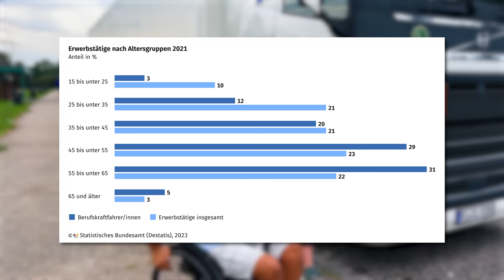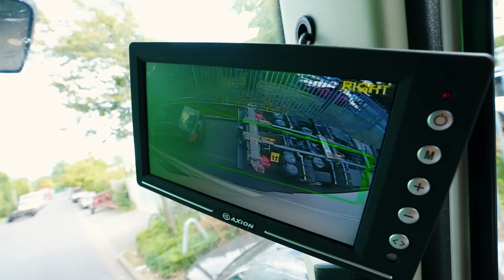Wie viel verdient eine LKW FAHRERIN?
Melina ist 20 Jahre alt und LKW-Fahrerin. Sie ist deutschlandweit mit ihrem LKW unterwegs, schläft auf Raststätten und erlebt oft Verkehrsunfälle, bei denen schnelle Hilfe gefragt ist. Manche Männer denken immer noch, dass dieser Job nichts für Frauen ist. Aber Melina beweist uns heute das Gegenteil! 😎
Du möchtest deine Geschichte erzählen? 🤔 Dann schreib mir einfach auf Instagram